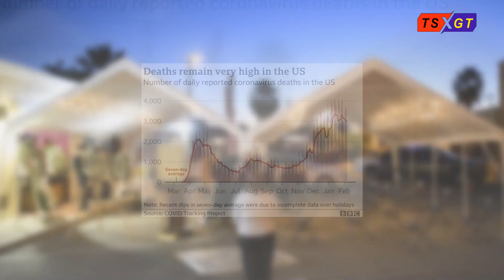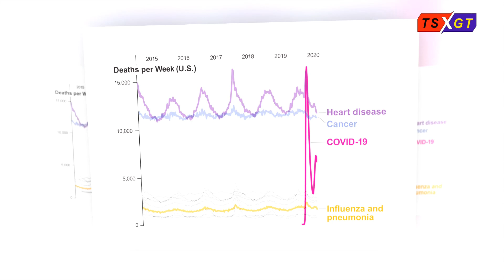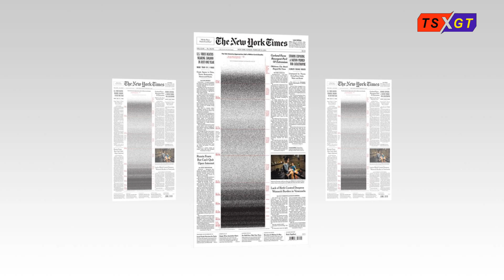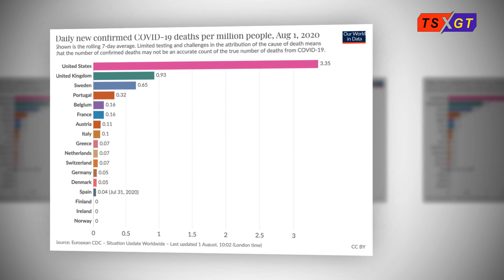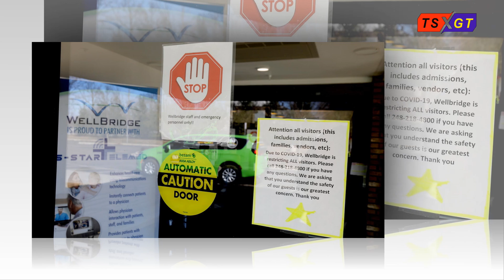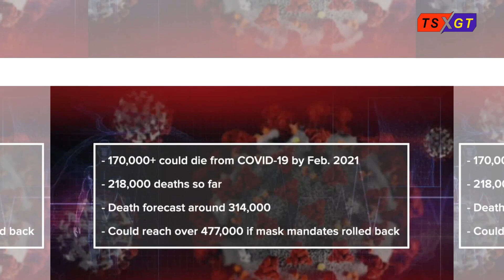Những chấm đen biết nói trên bản đồ thống kê về Covid của Hoa Kỳ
Bắt đầu từ cái chết đầu tiên đến từ dịch bệnh Vũ Hán ở Hoa Kỳ vào tháng 2 năm 2020; trong vòng trên dưới một năm; số người chết vì dịch bệnh này ở Hoa Kỳ hiện đã lên tới 500.000 người.
Theo thống kê thời gian thực tế của Đại học Johns Hopkins; Hoa Kỳ; tính đến 7 giờ sáng ngày 22 tháng 2 theo giờ Hà Nội; số ca tích lũy được xác nhận mắc bệnh viêm phổi vành mới ở Hoa Kỳ đã vượt quá 28;1 triệu; và số ca tử vong lũy kế đạt 498.880 tiếp cận 500.000 người.
Trang nhất của tờ "Thời báo New York" ngày 21 đã công bố một bản đồ "chấm": bắt đầu từ trường hợp tử vong đầu tiên được phát hiện vào ngày 29 tháng 2 năm ngoái; mỗi chấm đen tượng trưng cho một người đã khuất. 500.000 chấm đen dày đặc đóng trong khung bao phủ một nửa trang đầu tờ báo.
Sau khi quan sát kỹ; không khó để nhận thấy bố cục của “The New York Times” mang một ý nghĩa sâu sắc.
Bản đồ "chấm" trên trang nhất được chia thành các khoảng thời gian khác nhau cứ sau 50.000 trường hợp. Kích thước của khoảng thời gian thể hiện độ dài của thời gian. Khi thời gian thay đổi; các chấm đen trên bản đồ "chấm" được phân bố chặt chẽ hơn; điều này cũng thể hiện sự gia tăng số người chết ở Hoa Kỳ.
Tháng 2 năm 2020 : trường hợp đầu tiên. Tháng 5 năm 2020 : 100.000 trường hợp. Tháng 9 năm 2020 : 200.000 trường hợp. Tháng 12 năm 2020 : 300.000 trường hợp. Tháng 1 năm 2021 : 400.000 trường hợp. Tháng 2 năm 2021 : gần 500.000 trường hợp ...
"Một quốc gia bị tê liệt vì đau thương và mất mát đang phải đối mặt với một con số vẫn còn gây sốc: 500.000 người ... Ngoại trừ Hoa Kỳ; không có quốc gia nào có số người chết vì dịch bệnh nhiều như vậy." Bài báo viết. Gần 500.000 người đã chết trong khoảng một năm; một con số vượt quá tổng số người chết trong ba cuộc chiến tranh (Chiến tranh thế giới thứ nhất; Chiến tranh thế giới thứ hai và Chiến tranh Việt Nam).
Bài báo viết: "Mỗi cái chết đều để lại vô số thương tiếc; và phản ứng dây chuyền của nỗi đau này đã quét qua tất cả các thành phố và thị trấn ở Hoa Kỳ. Mỗi cái chết đều để lại một khoảng trống cho cộng đồng; một chiếc ghế đẩu của quán bar; một chiếc giường trống ; một căn bếp trống không... Những người sống bị bỏ lại trong cái tổ trống bởi người bạn đời; cha mẹ; hàng xóm và bạn bè đã khuất của họ. "
Theo thống kê của "New York Times"; virus vương miện mới đã lây lan đến mọi ngóc ngách của nước Mỹ. Cho đến nay; cứ 670 người Mỹ thì có khoảng một người chết vì dịch bệnh. Tại thành phố New York; một trong những tâm chấn của dịch bệnh; con số này đã lên tới 1/295; và hơn 28.000 người đã chết do loại virus vương miện mới.
Một năm trước; khi dịch bệnh mới bén rễ ở Mỹ; ngay cả các chuyên gia hàng đầu cũng không thể đoán được rằng số người chết sẽ tăng lên đến mức kinh hoàng như vậy.
Tại cuộc họp báo của Nhà Trắng vào tháng 3 năm ngoái; Fauci; chuyên gia về bệnh truyền nhiễm hàng đầu của Mỹ; cảnh báo rằng virus vương miện mới có thể giết chết 240.000 người Mỹ. Ông nói vào thời điểm đó: “Đây là một con số đáng suy nghĩ; và chúng ta nên chuẩn bị cho nó.” Tuy nhiên; một năm sau; số ca tử vong do virus vương miện mới ở Hoa Kỳ nhiều gấp đôi con số này.
Báo cáo cũng cho rằng vào dịp này; người Mỹ đang đón chào một thời điểm "đầy hy vọng" do sự xuất hiện của vắc-xin và các biện pháp phòng chống dịch; số ca mắc mới ở Hoa Kỳ đã giảm mạnh; và số người chết cũng đang chậm lại.
Tuy nhiên; một số chuyên gia đã cảnh báo rằng sự xuất hiện của các loại virus đột biến có thể dẫn đến một đỉnh dịch khác ở Hoa Kỳ. Viện Đánh giá và Chỉ số Sức khỏe thuộc Trung tâm Nghiên cứu Sức khỏe Toàn cầu của Đại học Washington dự đoán rằng đến ngày 1/6; số người chết ở Mỹ có thể vượt quá 614.000 người.
Fauci; người hiện là cố vấn y tế chính của chính quyền Biden về dịch bệnh vương miện mới; dự đoán vào ngày 21 rằng Hoa Kỳ sẽ trở lại "mức độ bình thường đáng kể" trước mùa thu năm nay. Nhưng ông cũng nhắc nhở rằng một năm sau; người Mỹ có thể vẫn phải đeo khẩu trang khi ra ngoài.
So với Mỹ và thế giới; Việt Nam chúng ta đã rất may mắn và phòng chống dịch rất khoa học và quyết liệt. Nhưng chỉ khi nào vắc xin được tiêm cho khoảng trên 80% dân số nước ta thì mới có thể đạt hiệu quả miễn dịch cộng đồng tương đối an toàn.